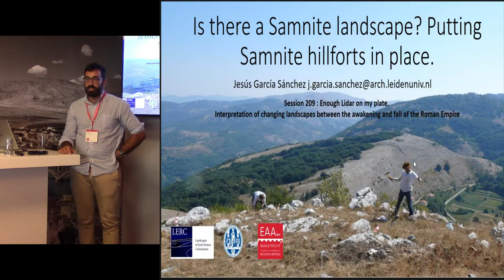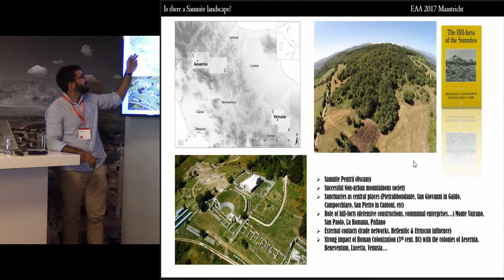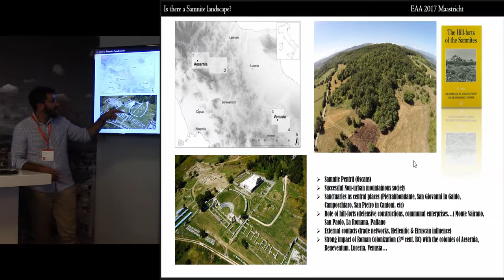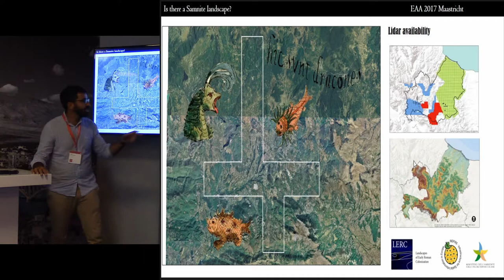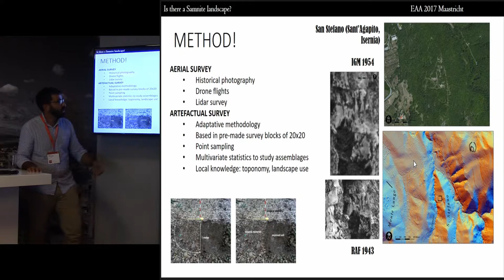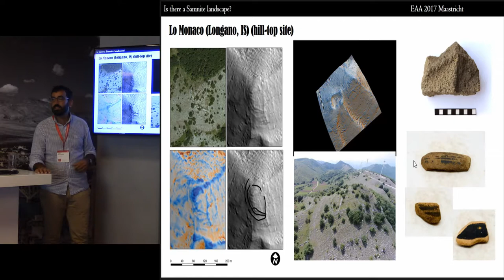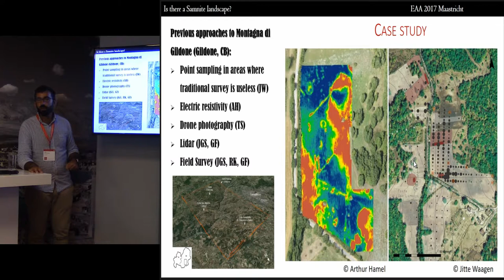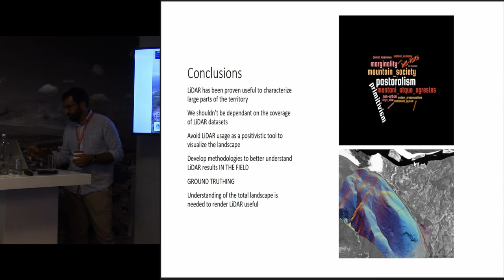Is there a Samnite landscape? Putting Samnite hillforts in place.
To start with, Lidar is a rather new research tool in Central-South Italy. The raw data was produced by the Italian Ministero dell’Ambiente e della tutella del Territorio e del Mare to monitor and control hydrogeological risk. Nevertheless, several areas, less risky or threatening for human habitation were no covered. However these areas are frequently located in the upper valley floors, and are possible the most sensitive zones for archaeologists since the forest covers large areas of this landscape and the accessibility is reduce or no existent at all. We used Lidar data to explore the mountainous and forested regions in order to gain new information about fortified hill tops and hillforts, and their role in the transition from a pre-Roman/ Italic / Samnite landscape to the Roman colonized landscape of Aesernia (modern Isernia).
This paper aims to address the new narratives that the use of new research tools are creating in Central-South Italy. By re-studying known hillforts or by exploring the mountainous landscape using new tools and datasets we aim to gain knowledge about the relevant moment of Romanization and acculturation in Central Italy, an historic territory which was the core of the Samnite society and the scenario of strong Roman influence in the settlement pattern and the effective control of the territory with the presence of new Latin colonies.
I propose a critical inspection of the interpretive capabilities of the new data and how archaeologist are managing, exploiting, and interpreting information produced by old and new techniques, as LiDAR, remote sensing and survey.

Dr. García Sánchez, Jesús - Leiden University (Presenting author)